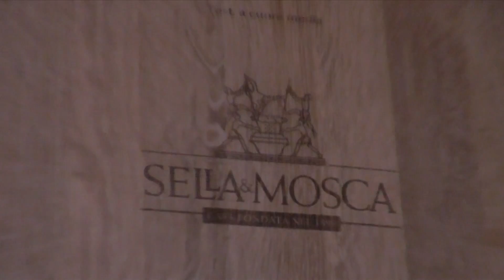BASKET ZONE | SARDARA A TUTTO CAMPO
La puntata su Discovery di Basket Zone condotta da Giulia Cicchinè e Andrea Meneghin, che ha visto ospite il presidente della Dinamo Banco di Sardegna Sassari Stefano Sardara.